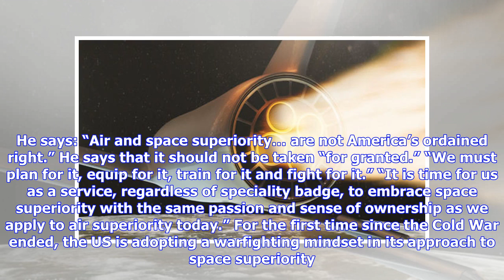Breaking News | Why The RAF's Future Is In Space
Cover Image: NASA The Defence Secretary has announced the launch of the UK's first Defence Space Strategy. In a statement detailing a boost in the number of personnel working in the defence space sector, he says RAF Air Command would take on responsibility for “command and control” of UK military space operations. It comes just a month after Air Chief Marshal Sir Stephen Hillier told Forces News that the future of the RAF was in space. Far from the images of Star Wars that may be conjured up whe...